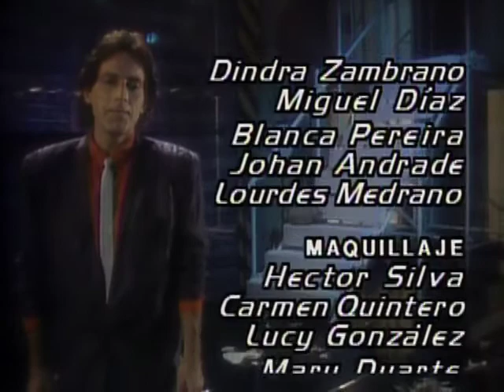La Dama De Rosa _ Episodio 219 _ Jeannette Rodríguez y Carlos Mata _ Telenovelas RCTV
Capítulo 219

Antes de salir de viaje, Joaquín se dirige a casa de Carmen, esta se niega a marcharse con el, echándole de su casa y de su vida.